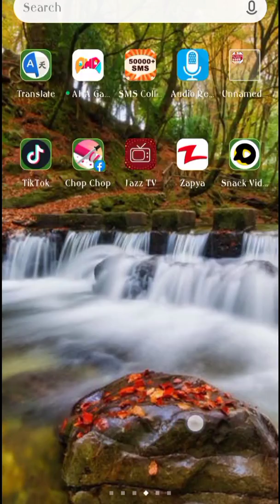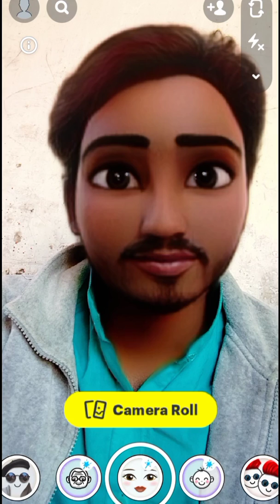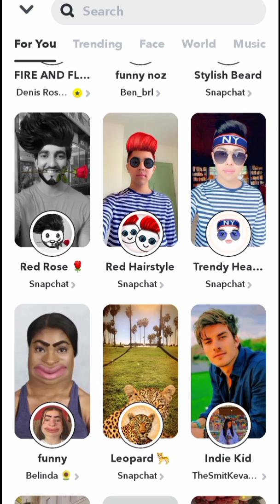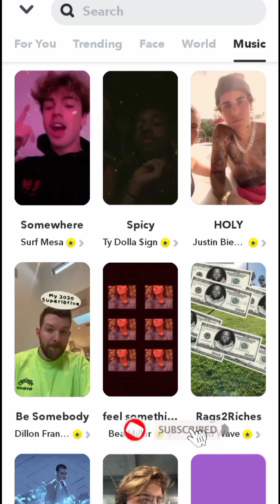viral new snapchat fiter 2020 , snapchat app new filter 2020 , viral phot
Video title:🔴Snapchat viral Photo filter ||Backgraound Black and White Photo editing in Snapchat || Snapchat ||Ht Master

✔Welcome My Ht.official Channel.
How Are You.I Hope You are Fine.I am Fine.Let's Stared✔
It's Pakistan New technology  Channel
Naver Miss Other Update.

🎆My Channel Program  ➡➡
🔧(1)Mobail Hidden Setting,
💵(2)Income Aps,
📮(3)Aps Reviwe,
🌐(4)Free Internet
Etc.